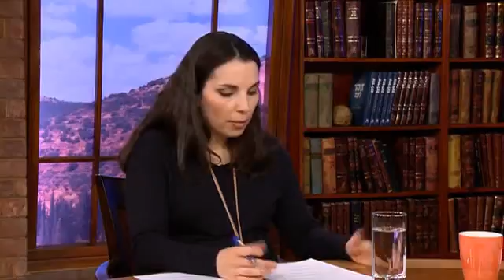Por Que Escolhemos Sempre a Mentira Reconfortante? Parte 2